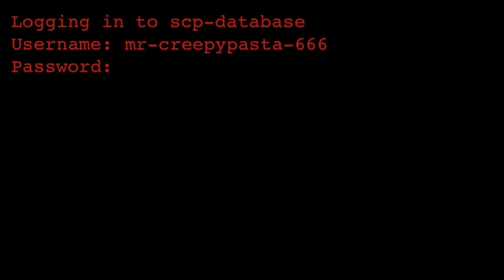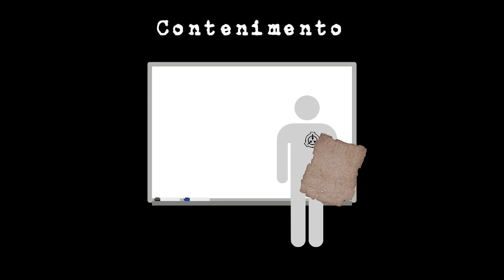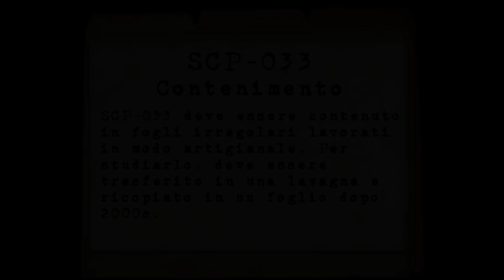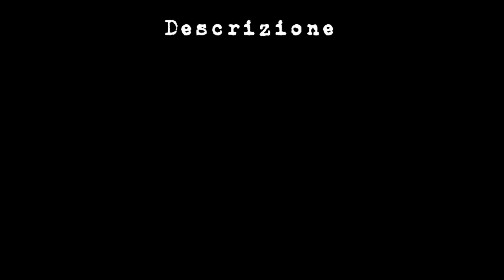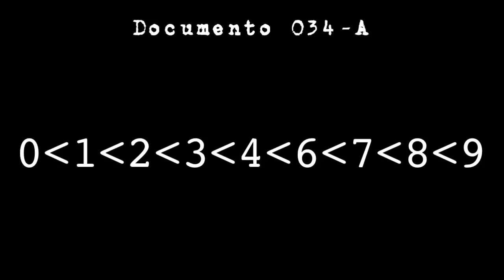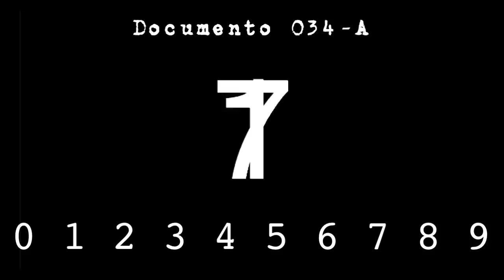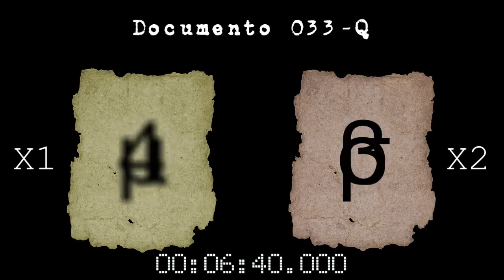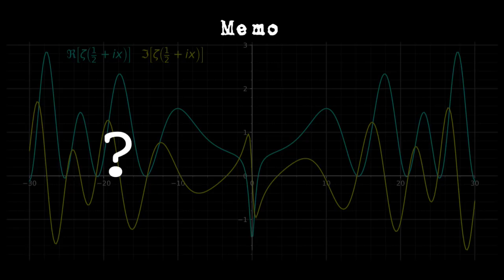SCP-033 ITA - Il Numero Mancante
Cosa accadrebbe se ci fosse una cifra sconosciuta?